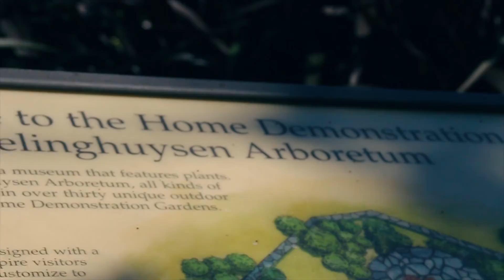answering questions at the frelinghuysen arboretum | EmeroyTV Backlog Vlog #173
I deeply appreciate you watching this video and I ope you keep up with the Monday-Friday videos I share on the video.

You never know how your words might impact someone's life (deep huh?)

🔴  Like this video? Here are some other other videos you'll enjoy!

✔️ If you're an aspiring dancer and want a complete step-by-step course and VIP insights in how to become a dancer and build your confidence, join over 3,000 students who've taken my online course.

About Emeroy:
Emeroy is an entrepreneur, professional dancer, and proud father.

He has a desire to teach other people to help other people follow their passion, make a career out of it, without losing sight of what's important.

He does this several ways:

🔴 MoveMonday: A behind the scenes journey of Emeroy balancing life building his company, being a professional dancer, and being a father.

🔴 BizTuesday: Emeroy shares valuable tips, strategies, and more that he implements through his clients from Vision Paradox, his digital marketing agency.

🔴 GrooveWednesday: The confidence people discover when they learn how to be comfortable in their own body is the most rewarding feeling Emeroy has experienced. While he love teaching dance, he no longer has time to teach classes yet still wants to share his knowledge to the world.

🔴 FreeYourStyle: To inspire you through music and dance is something Emeroy loves to do.

🔴 GrowFriday: While you're on your grind it's important to be able to find ways to be more effective, get things done faster, without losing sight of what's important.

Emeroy believes that we're more than just our jobs, titles, and accomplishments that have a lot to offer the world.
And in order to do that we need to Move out of our comfort zone, find our Groove in the uncomfortable so we can Grow in our greatness.

Which is why he's giving everything he can in sharing his knowledge and lessons through this channel.